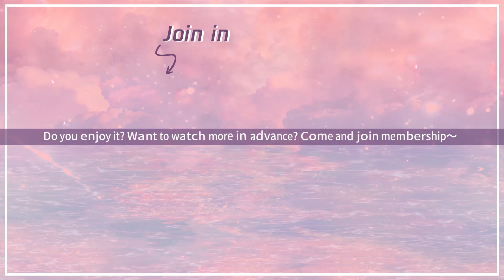EP01 Clip 乡野村妇赵盼儿？顾千帆怕是对绝色有什么误解！【梦华录 A Dream of Splendor】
00:00 Download "WeTV/Tencent Video (for The US)" APP Watch More Episodes
01:00 Join Membership Watch Full in Advance